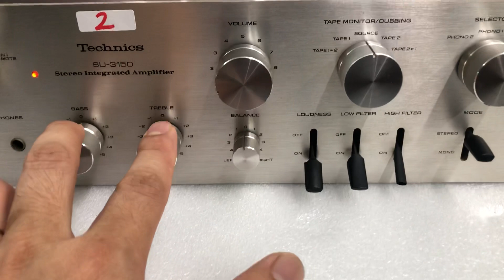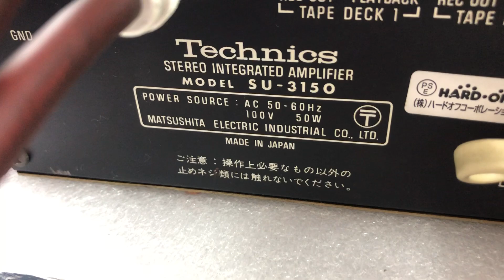21/8 Thanh lý 2tr Technics 3150 0941.891.914 tại Minh Audio Hà Đông Hn